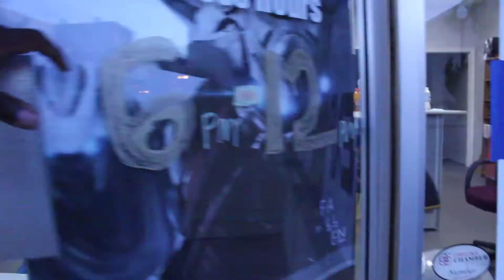NERDtorch CAfe A video game cafe